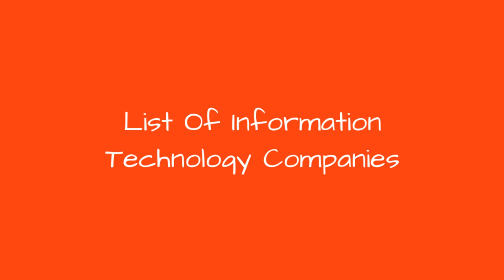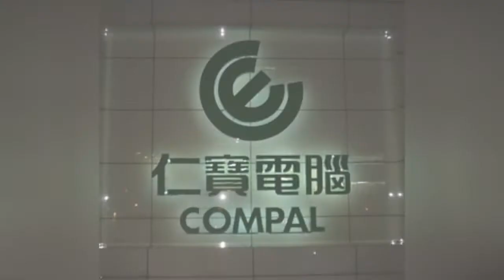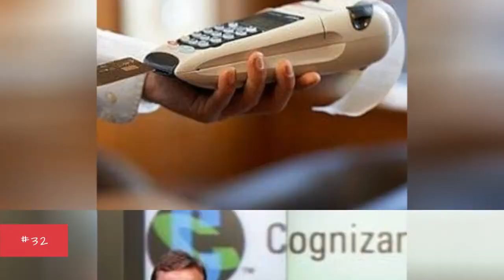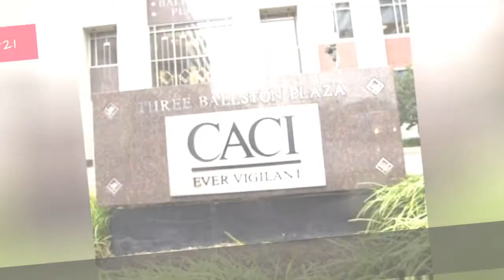List Of Information Technology Companies 🧡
List of the top information technology companies in the world, listed by their prominence with corporate logos when available. This list of major information technology companies includes the largest and most profitable information technology businesses, corporations, agencies, vendors and firms in the world. If you are wondering what the biggest information technology companies are, then this list has you covered. This list includes the most famous information technology companies in the industry, so if you're thinking of working in the information technology industry you might want to look to these companies for jobs. This list includes names of both small and big information technology businesses. Dell and Google are included on this list.This list answers the questions, "What are the biggest information technology companies in the world?" and "What are the most successful information technology companies?"...more
0:00 - Intro
0:00:08 - Fara
0:00:16 - ErgoGroup
0:00:23 - Electronic Data Systems
0:00:30 - Edgewater Technology, Inc.
0:00:38 - Eason & Son
0:00:45 - EarthLink
0:00:52 - Dimension Data Holdings
0:00:59 - Dezide ApS
0:01:07 - Dell
0:01:14 - Dataprobe
0:01:21 - Data Respons
0:01:28 - Cutter Consortium
0:01:35 - Cortera
0:01:42 - Corima
0:01:49 - Cordys
0:01:56 - Compuware
0:02:03 - Computer Technology Solutions, Inc.
0:02:11 - Computacenter
0:02:18 - Compal Electronics
0:02:25 - Cognizant
0:02:32 - Clydestone Ghana
0:02:39 - CITIC Guoan
0:02:46 - Cincom Systems
0:02:53 - CIGNA High Income Shares
0:03:00 - Chemtech
0:03:07 - ChemAxon
0:03:14 - Chargoon
0:03:21 - CGI Group
0:03:28 - Carfax
0:03:35 - Capgemini
0:03:42 - CACI
0:03:49 - CA, Inc.
0:03:56 - BMC Software
0:04:03 - Bechtle
0:04:10 - Basis Technology Corp.
0:04:17 - Aveva
0:04:24 - HP Autonomy
0:04:31 - Autobytel
0:04:38 - Atos
0:04:45 - Arrive
0:04:52 - Ariba
0:04:59 - Amrutanjan Healthcare
0:05:06 - AMAX Information Technologies
0:05:14 - Amadeus IT Group
0:05:21 - AlignTech Solutions
0:05:28 - Affiliated Computer Services
0:05:36 - Acette
0:05:43 - Accenture
0:05:50 - Aban Offshore
0:05:57 - 2Win Information Systems, Inc.
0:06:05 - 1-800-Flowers